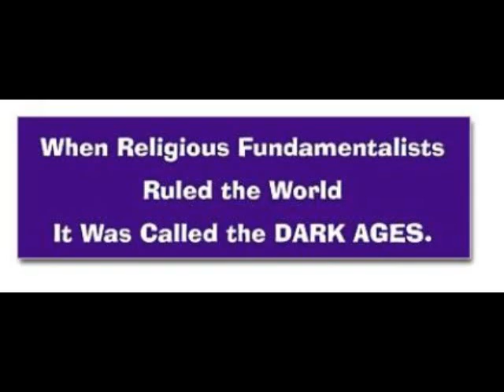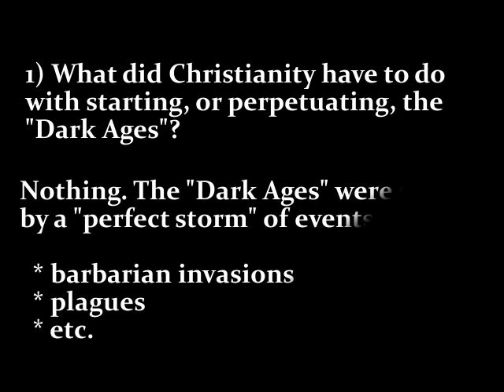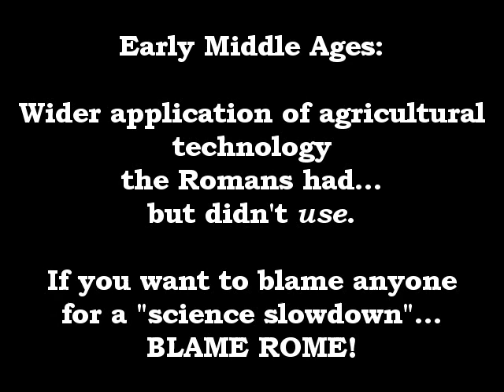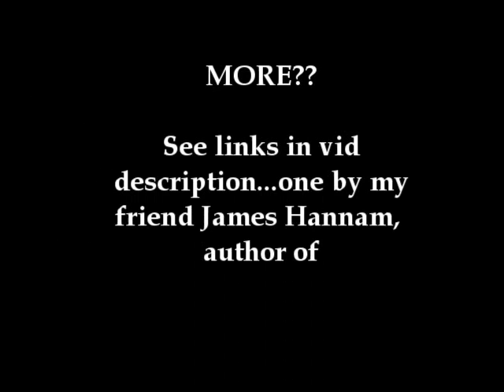Famous Fundy Atheist Legends 8: Them Dark Dark Ages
Ruth Hurmence Green is often quoted as saying that there was a time when religion ruled the world -- the Dark Ages. But just how "dark" were the Dark Ages? And what did Christianity have to do with them? Let's have a look at this famous fundy atheist legend.